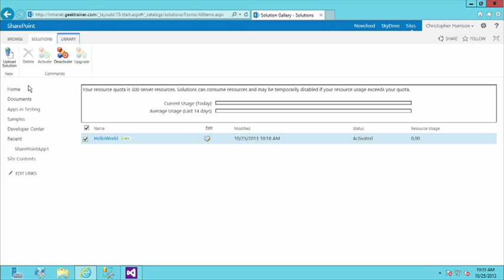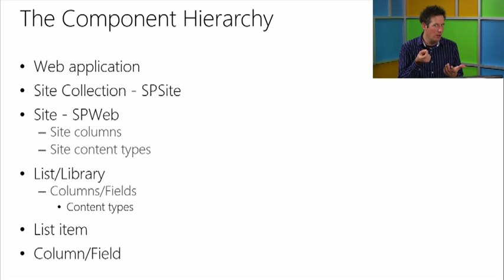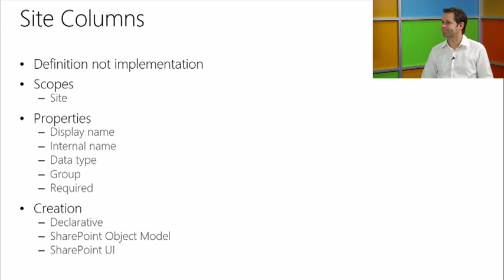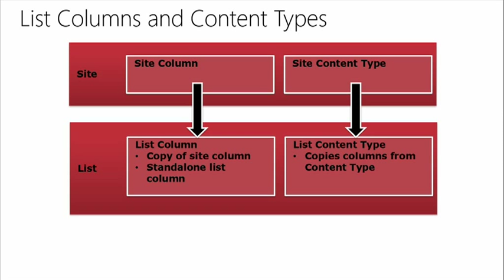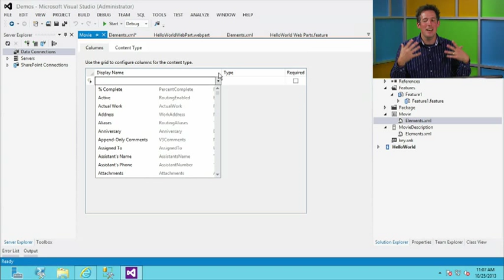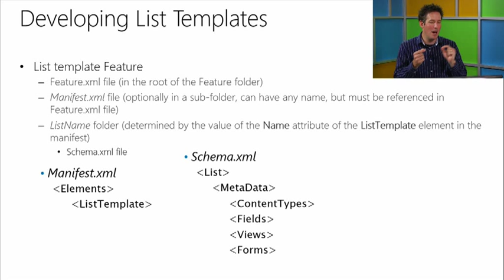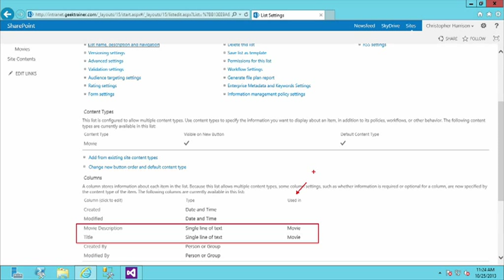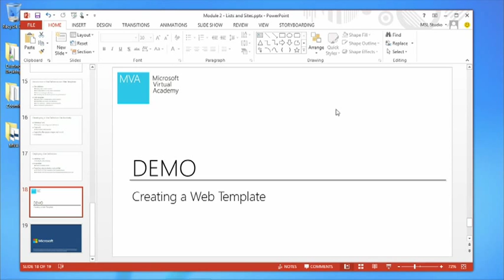Developing Microsoft SharePoint Server 2013 Core Solutions,02, Managing Custom Components